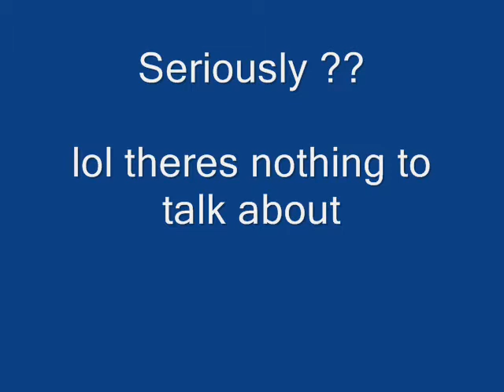Our first video ... Its kinda odd and retarded LOL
odd wierd funny lol